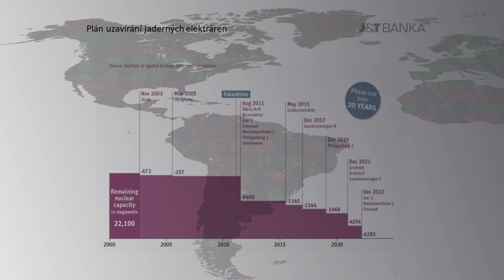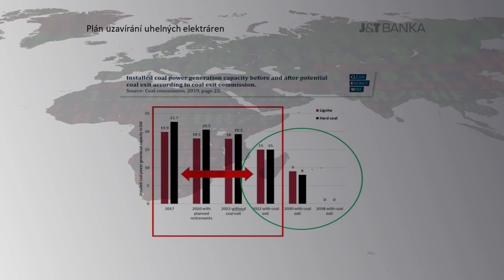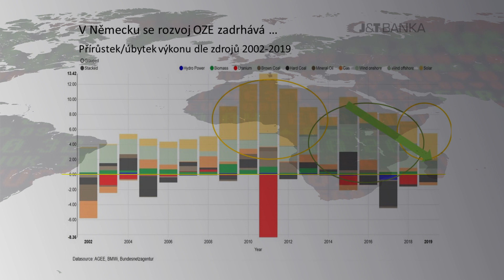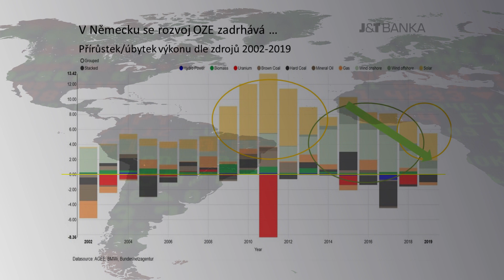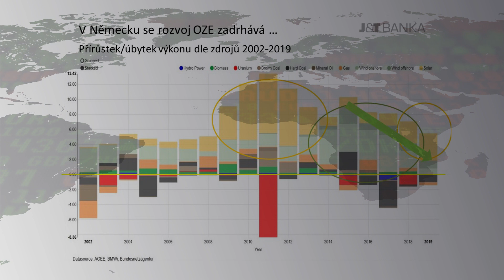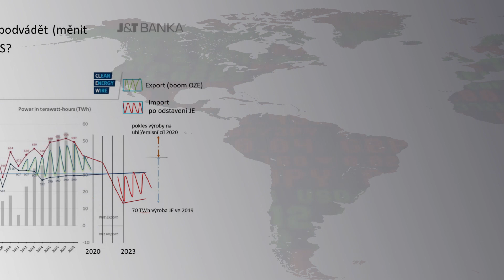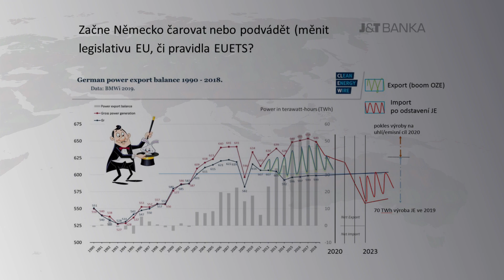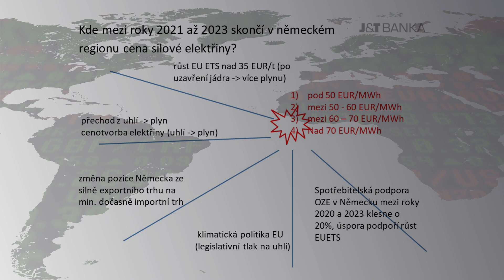Elektřina bude zdražovat. Německo po odstavení jádra a uhlí bude muset energii dovážet, varuje Šnobr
Německo se v letech boomu obnovitelných zdrojů energie rozhodlo ukončit výrobu elektřiny z jádra a uhlí. Po letech nadbytku elektřiny na (středo)evropském trhu nás proto čeká období nedostatku, který Německo chce řešit větší produkcí v plynových elektrárnách. Ceny emisních povolenek mohou i proto dále růst, což bude ceny elektřiny jen dále tlačit vzhůru. 70 EUR/MWh proto nemusí být nijak přestřelená cena, varoval na lednovém Investičním fóru analytik a odborník na energetiku Michal Šnobr.